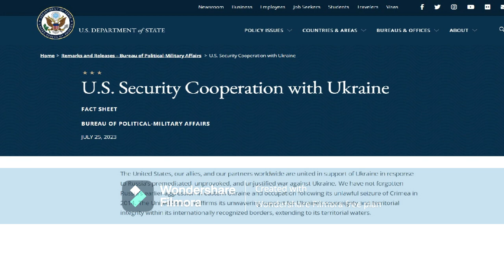"Ukrainian Sea Drone Attack on Russian Ship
In this latest update for 2023, tensions in the Ukraine-Russia conflict escalate as a Ukrainian sea drone targets a Russian ship with devastating consequences. Join us as we delve into the explosive impact of this attack and its potential global ramifications. The ongoing war between Russia and Ukraine has already had significant consequences on the international stage, and this recent drone strike further intensifies the situation.

We explore the details surrounding this drone attack, how it unfolded, and the aftermath it left on the Russian ship and its crew. With military tensions soaring, we analyze the broader geopolitical crisis and its implications on international relations.